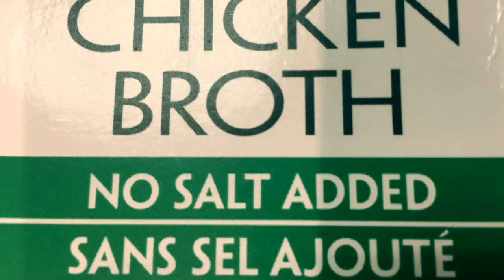Pho Ga: Vietnamese Chicken Noodle Soup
Delicious, quick and healthy to prepare, full of flavour, mildly sweet, hot, spicy crunchy and fresh.   A wholesome meal that is nourishing and light using a few fresh ingredients.   Low or no salt option and vermicelli noodles to cut back on carbs. Enjoy!
Thanks for your subscription, shares and likes.   ❤️

My Recipe

Pho Ga
Vietnamese Chicken Noodle Soup
2 medium cinnamon sticks
3 large star anise
1 teaspoon coriander seeds
1 teaspoon peppercorns
1 Teaspoon brown sugar
1 litre no salt organic chicken broth
Rice vermicelli noodles
1 cup chopped cilantro
3 green onions finely chopped
1 small Spanish onion finely chopped
2 cayenne peppers slit (optional)
1/2 teaspoon crushed ginger
2 broiled chicken breasts sliced
Bean sprouts
3 or 4 limes or 2 lemons
Hoisin Sauce and or Soy sauce
Sriracha (optional)

Method
Roast spices and seal in spice bag.   Heat chicken broth. Add spice bag and simmer on low with ginger and cayenne peppers (optional) if you like it spicy. Add salt to taste. In a separate bowl add a quarter teaspoon salt to onion and about a tablespoon of lime juice or vinegar. Set aside to marinade. Put the rice vermicelli in a separate bowl and add boiling water.  Let stand ten minutes until cooked.  Drain and serve immediately to prevent from drying out.  Layer chicken breast in serving bowl, together with drained noodles, green onions, bean sprouts, cilantro and pickled/marinated onions.   Pour boiling broth mix over.  Serve with Hoisin, sriracha and or soy sauce on the side together with lime/lemon juice.
Options
You can make your own broth, but I used a no salt organic brand that Is good. I left out sriracha and added cayenne peppers to my broth and that was spicy enough for my taste.
Health Alert
Almost all foods purchased are now overloaded with salt.   Using a no salt option allows you to control and reduce your salt intake.   This is a valuable option for those who are hypertensive.